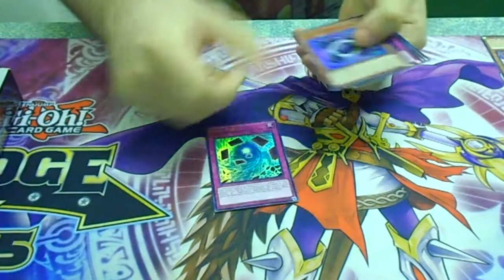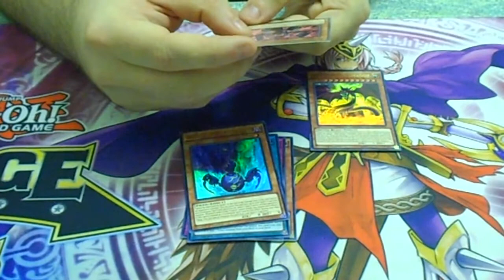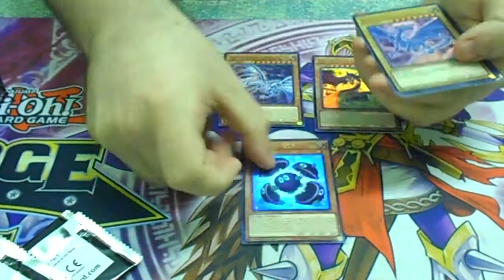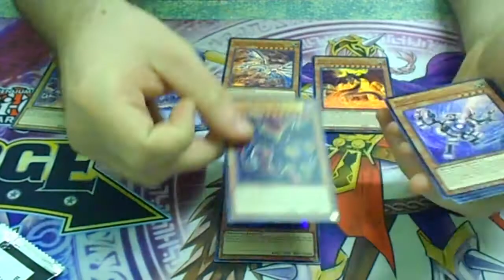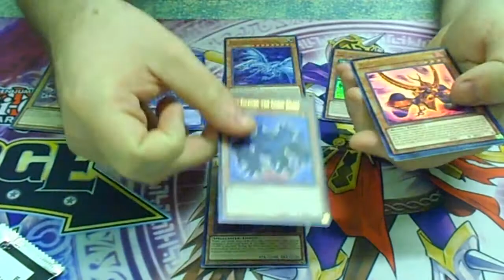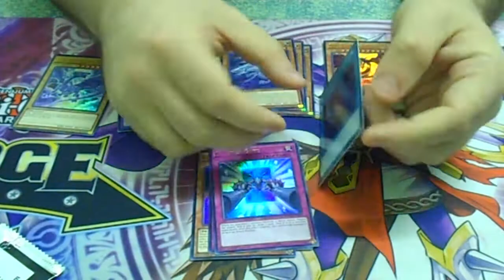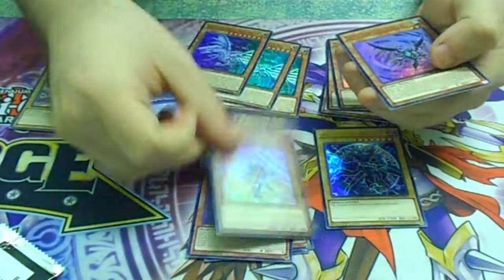Yu-Gi-Oh The Darkside Of Dimensions Movie Pack Box Opening July 2016